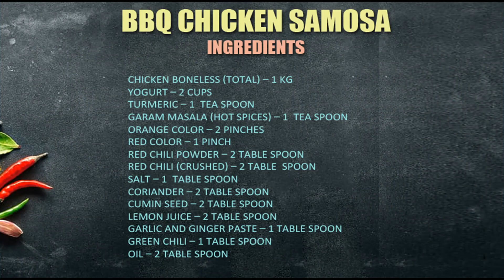Crispy BBQ Chicken Samosa| Snack | Urdu/Hindi | Recipe by Mehreen Ke Pakwaan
INGREDIENTS

Chicken Boneless (Total) – 1 kg
Yogurt – 2 Cups
Turmeric – 1  Tea spoon
Garam Masala (Hot spices) – 1  Tea spoon
Orange color – 2 pinches
Red color – 1 pinch
Red Chili Powder – 2 Table spoon
Red Chili (Crushed) – 2 Table  spoon
Salt – 1  Table spoon
Coriander – 2 Table spoon
Cumin seed – 2 Table spoon
Lemon Juice – 2 Table spoon
Garlic and Ginger Paste – 1 Table spoon
Green Chili – 1 Table spoon